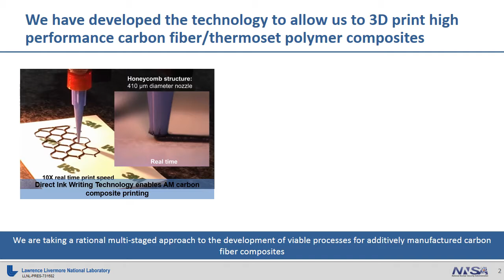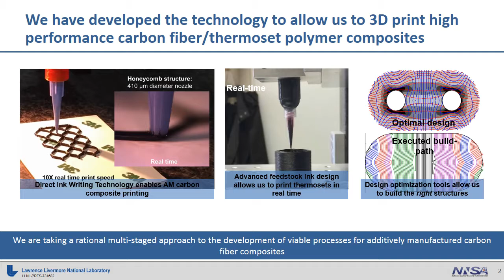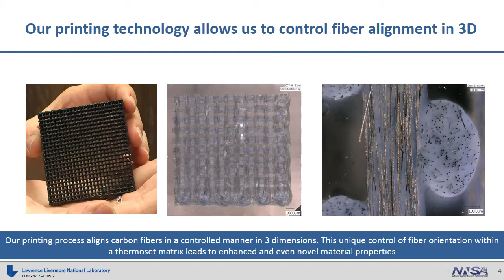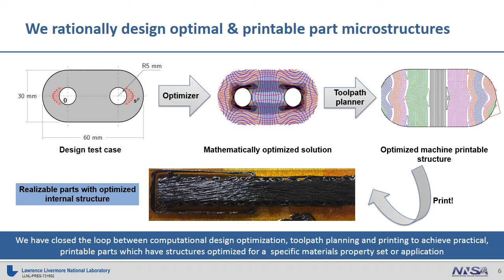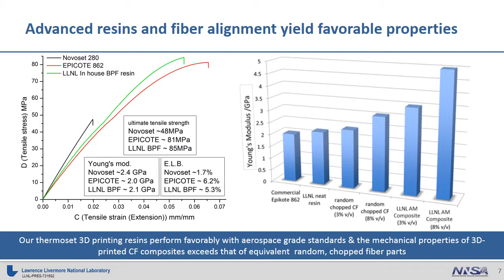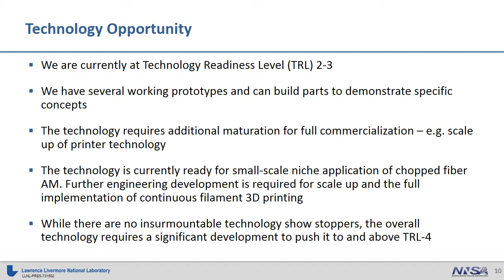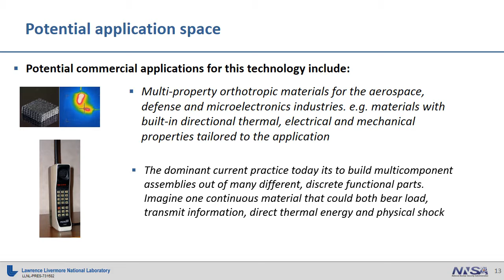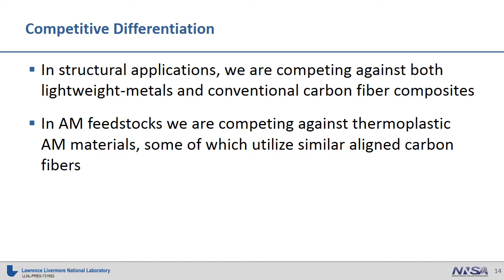Additively Manufactured High Performance Carbon Composites by James Lewicki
You will hear about an extraordinary innovation in 3D printing using carbon fiber composites. Youll hear about the material advancements that make it possible and the market potential for printing complex parts of this lightweight, yet stronger than steel material suitable for the aerospace industry and beyond.